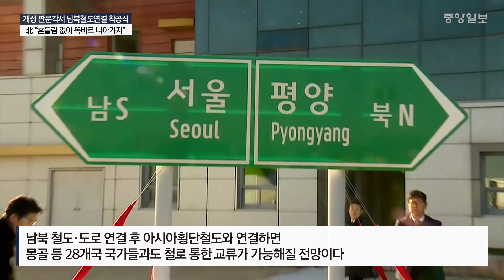개성 판문역서 남북철도연결 착공식